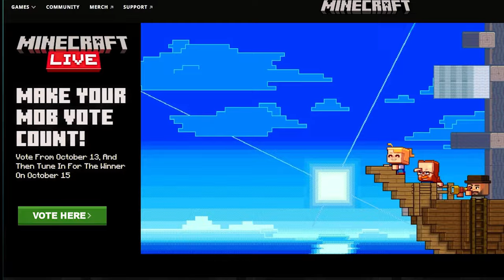Minecraft Mob Vote Map - Minecraft Live 2023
Here is how YOU can vote for your favorite NEW @minecraft mob in a super fun custom world made by @GamemodeOne .

I had the privilege of working with Minecraft to create this video for Minecraft Live! It is such a cool way to vote and I love all of the possible mobs.